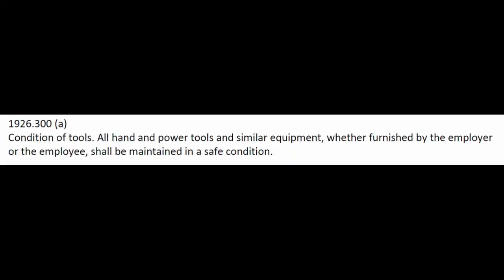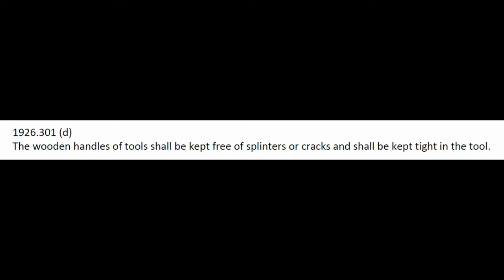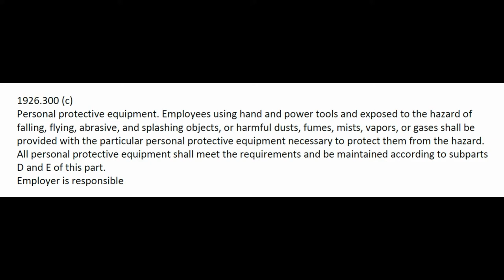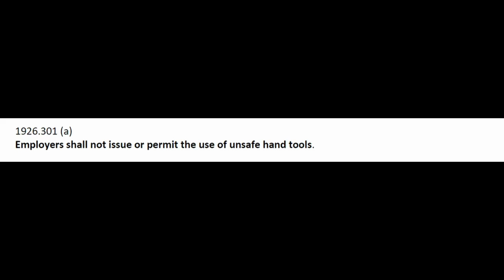Hand & Power Tool Safety 2020, OSHA 1926, Safety Tavern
Hand & Power Tool Safety, 29 CFR Part 1926, OSHA focus.

Safety Tavern holds no rights to the images/video segments utilized in this video.

Safety Tavern is a not-for-profit entity; thus ZERO money is to be made on this video from this delivery platform.

Safety Shouldn't be sold, it should be free.